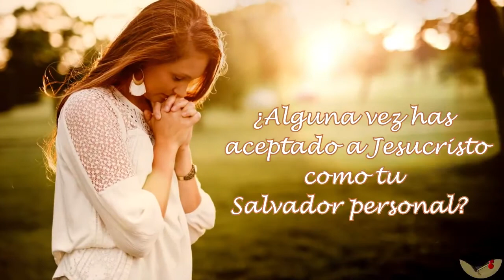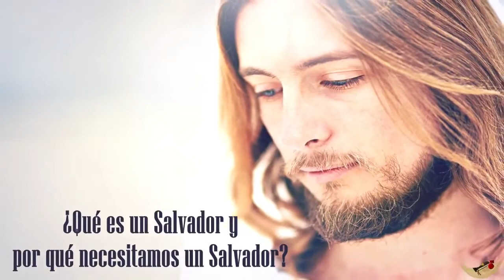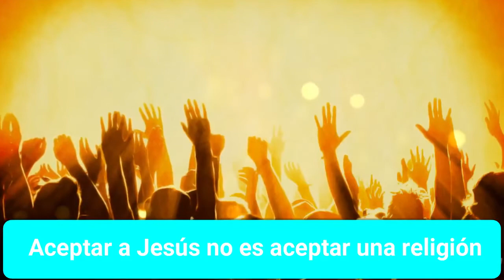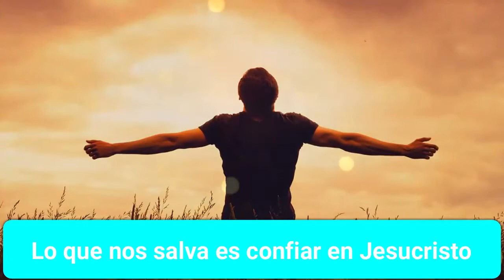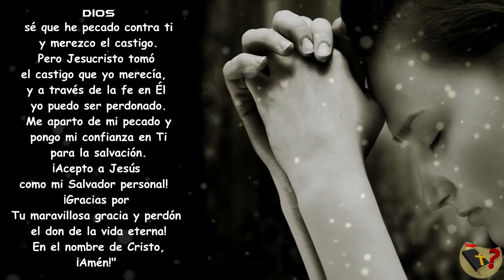¿Qué significa aceptar a Jesús como Salvador personal?